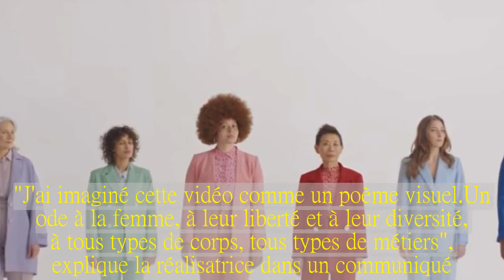Pour la Journée des droits des femmes, "Les Passantes" de Georges Brassens a désormais un clip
C'est vrai, on ne s'attendait pas à voir un jour débarquer sur nos écrans un clip de Georges Brassens.Mais à l'occasion de la Journée des droits des femmes, la réalisatrice française Charlotte Abramow a mis la gent féminine à l'honneur dans la vidéo de "Les Passantes", titre interprété en 1972 par le chanteur – d'après un poème d'Antoine Pol.VOIR AUSSI : 46 festivals de musique promettent de respecter la parité hommes-femmes  Grosses, minces, maigres, noires, blanches, métissées, jeunes, vieilles.Toutes les femmes y sont représentées, et les plans de Charlotte Abramow font preuve d'une finesse impressionnante.Dans cette vidéo, on peut apercevoir des règles, des vergétures, des bourrelets, de la cellulite.En bref, tout ce que la société rejette encore à cause d'injonctions à la beauté perpétuées de génération en génération."Je veux dédier ce poème à toutes les femmes qu'on aime", commence Georges Brassens, et Charlotte Abramow s'occupe de les mettre en lumière."J'ai imaginé cette vidéo comme un poème visuel.Un ode à la femme, à leur liberté et à leur diversité, à tous types de corps, tous types de métiers", explique la réalisatrice dans un communiqué."Montrer qu'il ne doit pas y avoir de barrière pour la femme, un être humain avant tout".